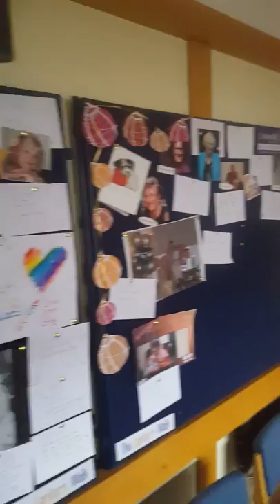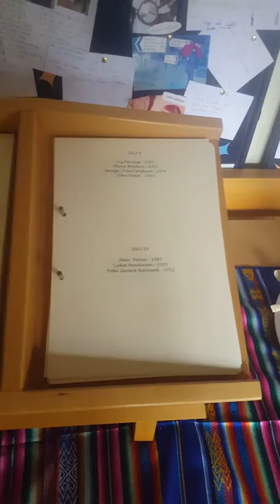10thjuly2017stoswalls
Hello All, here is a vid' of the 30th anniversary of Mum at the place. I also lit 4 candles and made a small donation on all our behalves. Huge hugs from the north. x